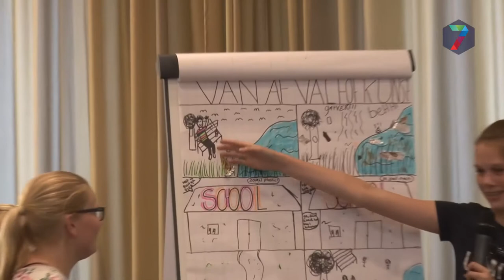Weurt winnaar Beuningse Kindergemeenteraad